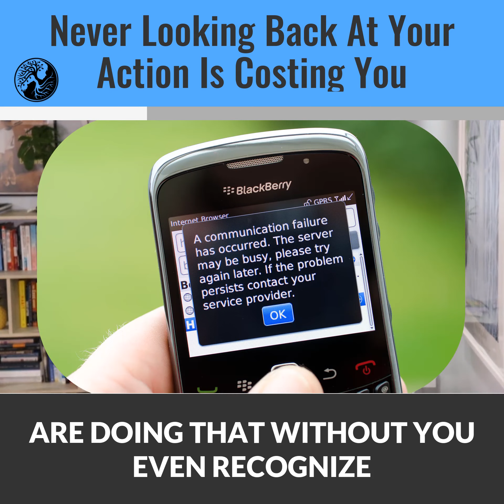The Functional Hot mess never reflects to improve themselves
Why are you not writing the life you want to live?

You’re making mistakes that you see coming and know you will be doing again.

The people making this repetitive negative behavior cycle work for themselves or manage their crazy well are called "FUNCTIONAL HOT MESSES" in my world.

They spend more time making the same behavioral mistakes, getting triggered, and becoming reactive over and over again.

Looking back at the past can solve this.

Look back at the places you want to improve in. Don’t repeat those mistakes and begin to change the behavior cycles in the present.

Making those changes will enable you to have the life you desire and right around the corner.

Create the white space for you to become quiet and look back at the last week and write the following week in a better version of yourself.